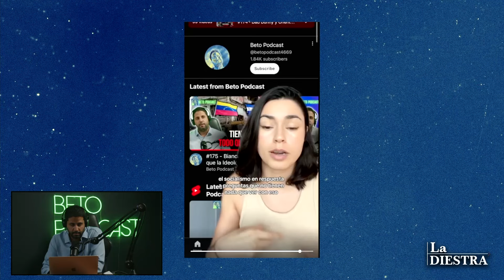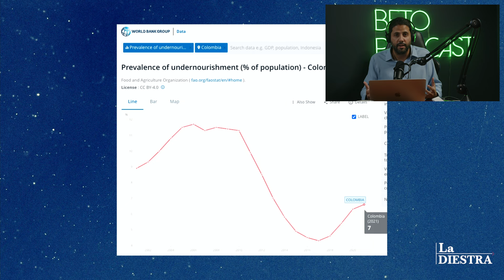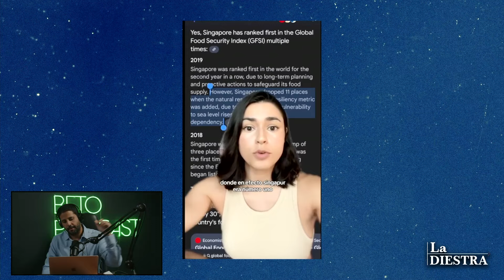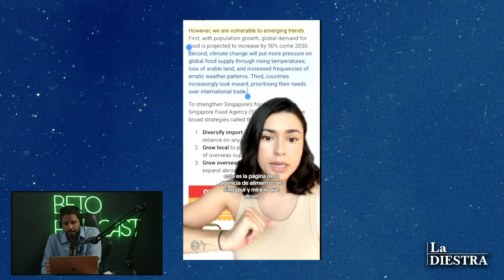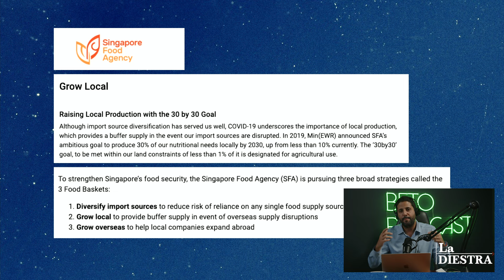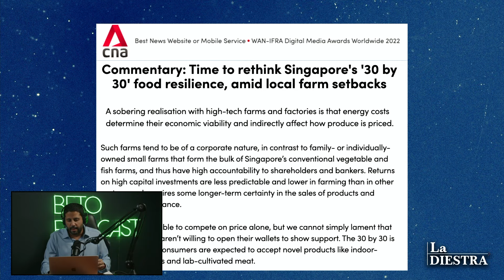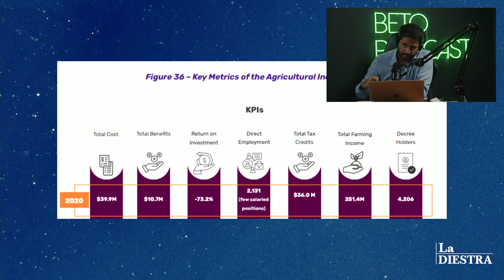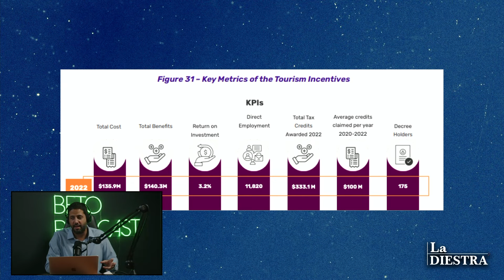#177 - Bianca Graulau Reacciona a Mi Video y Esta es mi Respuesta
En este episodio le respondo a Bianca Graulau, quien reaccionó a mi video reaccionando al de ella. La conversación se enfoca en debate de la seguridad alimenticia y el efecto de las ideologías en las políticas públicas.